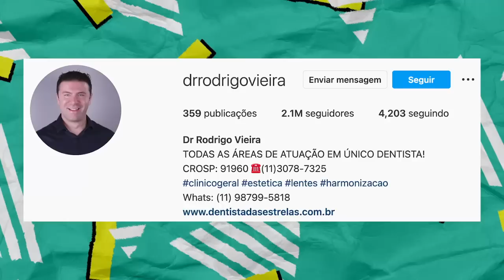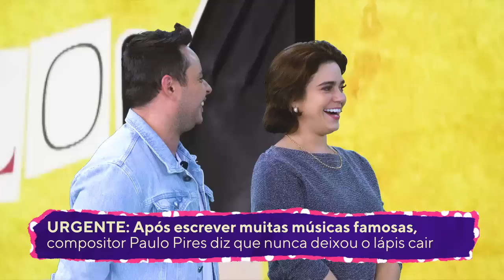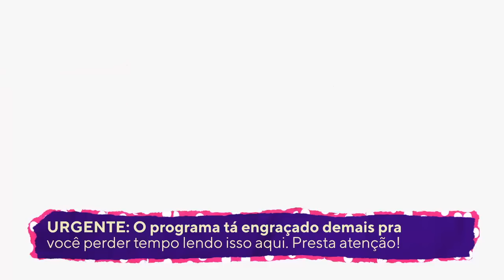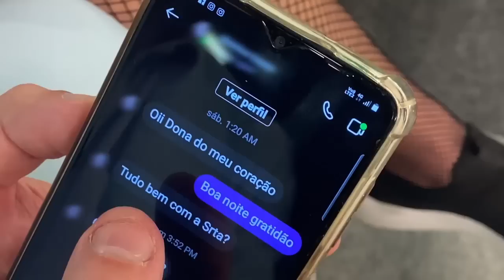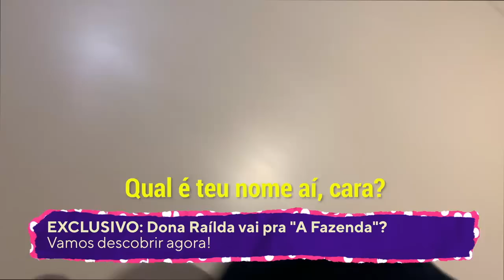Gabi Prado e o peso da fama! Paulo Pires no Fracasshow - Foi Mau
No ‘Foi Mau’ dessa segunda (18), Maurício Meirelles recebe a influenciadora Gabi Prado, que relata o peso da fama e suas passagens por realities. E mais! o cantor Paulo Pires participa do fracasshow.